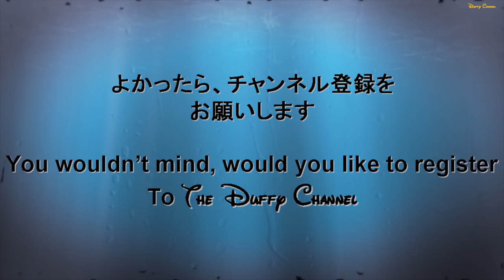ºoº [ 全体映像 ] ワールド・オブ・カラー：セレブレイト！ワンダフル・ワールド・オブ・ウォルト・ディズニー World of Color - Celebrate! at Disney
[動画]
ディズニーカリフォルニアアドベンチャーのリニューアルされたショー、ワールド・オブ・カラー：セレブレイト！ワンダフル・ワールド・オブ・ウォルト・ディズニーの様子です。

[見所]
カリフォルニアディズニーランド６０周年を記念してワールド・オブ・カラーがワールド・オブ・カラー：セレブレイト！ワンダフル・ワールド・オブ・ウォルト・ディズニー としてリニューアルされています。
迫力のウォータースクリーンと水が織り成すショーは必見です。

[内容]
Watch images of characters come to life on a veil of mist, while water forms fanciful shapes in time to memorable music.

[English Post]
This video is World of Color - Celebrate! at Disney California Adventure.
This show was renewal at Disneyland 60th anniversary Diamond Celebration.
I strong recommend to you should see this show, if you will go to DLR.